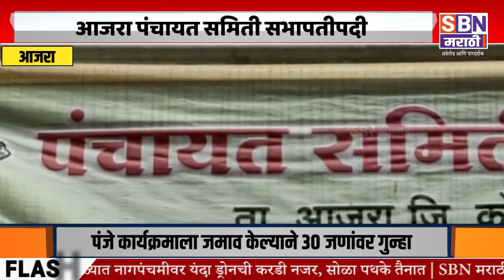AAJRA | आजरा पंचायत समिती सभापतीपदी बशीर खेडेकर यांची वर्णी लागण्याची शक्यता, सूत्रांची माहिती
आजरा पंचायत समिती सभापतीपदी बशीर खेडेकर यांची वर्णी लागण्याची शक्यता, सूत्रांची माहिती.@